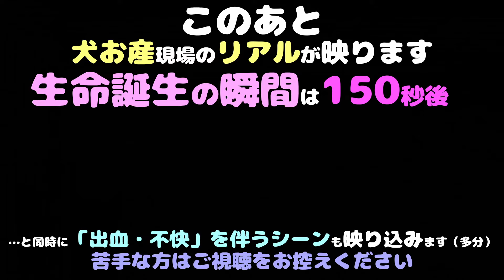【トイプードル 出産】いきみで子犬がプルッと出てくる逆子出産【ブリーダー 子犬】〈4476802〉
トイプードルの出産動画です。

陣痛のいきみで逆子の下半身だけがプルッと出てきます！
上半身は軽く骨盤に引っ掛かってただけなので一瞬のアシストで上手に産まれてくれました！

お産で頑張るママ＆パピーの姿を是非ご覧ください！

▼ 再生リストで一気見できます！

01:10 逆子の足が見える
02:33 子犬の下半身が出る
02:43 分娩（出産）
03:07 子犬蘇生開始＆即産声
03:20 産声
03:52 子犬確認